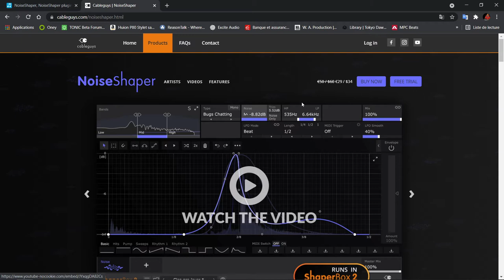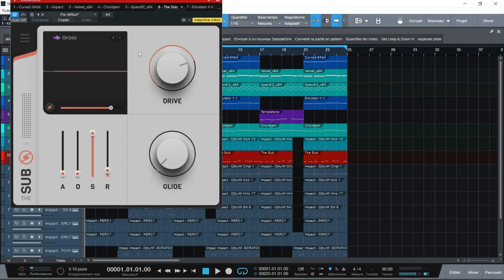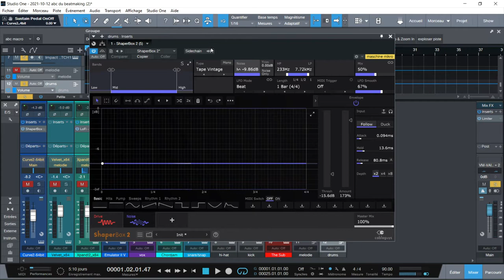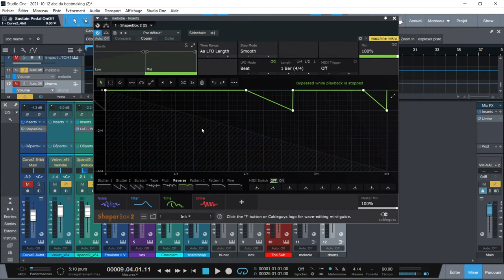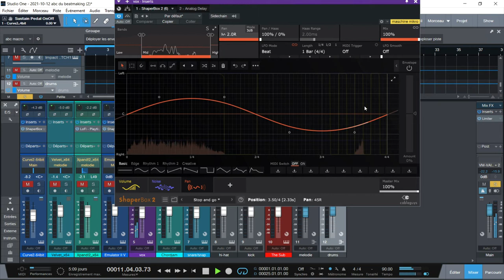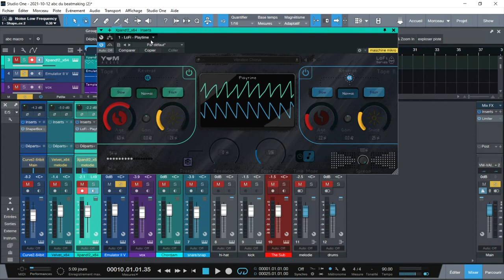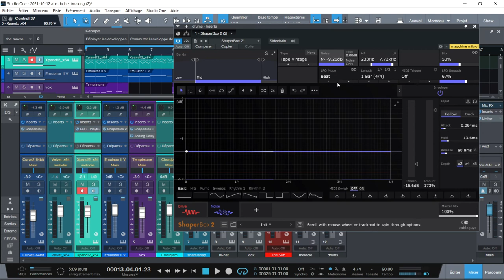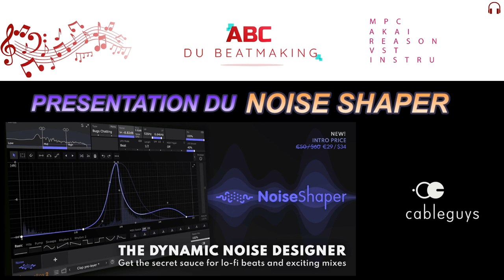PRESENTATION DU NOISESHAPER DE CABLEGUYS (VST DE LOFI)